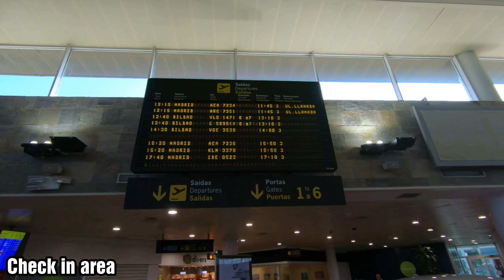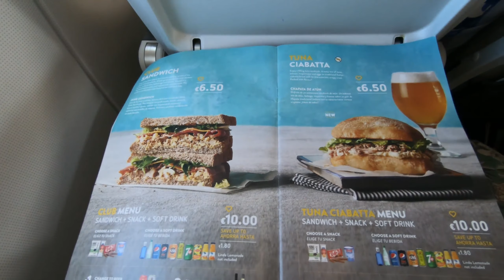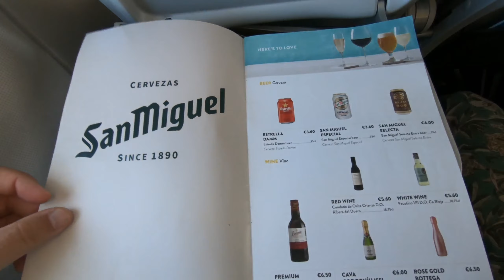TRIP REPORT | VUELING Airlines | Airbus A320 | La Coruña to Bilbao | Economy Class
Flight number:VY 1471
Date:September 15, 2019
Aircraft:Airbus A320
Regristration:EC-MOG
Origin:La Coruna (LCG / LECO)
Destination:Bilbao (- Sondica) (BIO / LEBB)
Runway takeoff:21
Runway landing:30
Seat:25A
GoPro Hero 7 Black @ 2.7k 60fps